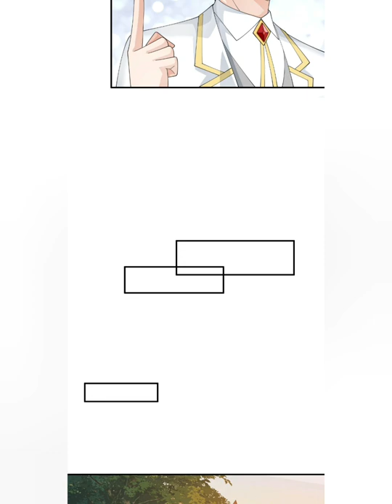Little Tyrant doesn't want to Met a Bad End Ch 62| Remnants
Amazon Products:
1. Samsung Galaxy S23 FE
2. Samsung Galaxy S24 FE
3. Apple Iphone 16 Pro Max
4.Apple Iphone 16 Plus
5.Samsung Galaxy A55

*COPYRIGHT / LICENSING*

Thank you *COPYRIGHT / LICENSING*